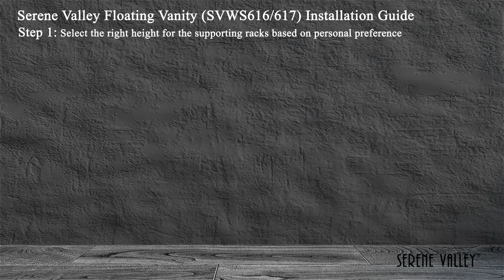Installation for Serene Valley Bathroom Sinks SVWS616 AND SVWS617 Series